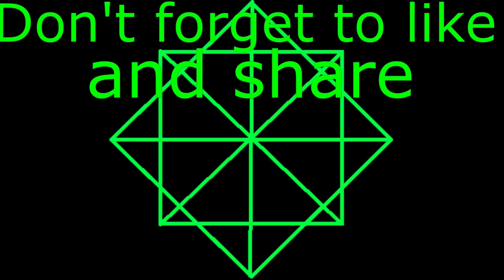Controls on old games are hard!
short clip from a stream of Jet Force Gemini